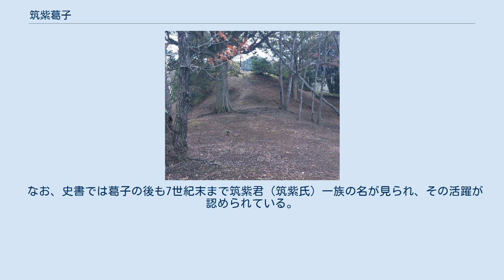筑紫葛子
筑紫 葛子（つくし の くずこ）は、6世紀（古墳時代後期）の豪族。
カバネは君。
 磐井（筑紫君磐井）の子である。
『日本書紀』では「筑紫君葛子（つくしのきみ くずこ）」と表記される。
 『日本書紀』によると、継体天皇21年から同22年（527年?-528年?）に父の磐井（筑紫君磐井）と朝廷軍との間に戦いが発生したが、継体天皇22年11月に磐井は敗死した（磐井の乱）。
同年12月、子の葛子は死罪を贖うことを求め、糟屋屯倉（旧筑前国糟屋郡付近、現在の福岡県糟屋郡・福岡市東区付近に比定）を朝廷に献じたという。
 なお、『筑後国風土記』逸文では磐井に関する記述はあるが、葛子に関する記述はない。
 乗場古墳（福岡県八女市）一説に葛子の墓とされる。
 葛子のその後に関する記載はないが、殺された旨の記述がないため生き永らえたものと推測される。
また葛子の墓に関する記述もないが、八女古墳群のうち岩戸山古墳（福岡県八女市吉田）が筑紫磐井の墓に比定されることから、古墳群中で岩戸山古墳次世代の古墳が葛子の墓になると推定されている。
その中で、乗場古墳（八女市吉田）を葛子の墓に比定する説が従来知られるが、近年の発掘調査により善蔵塚古墳（八女郡広川町六田）や鶴見山古墳（八女市豊福）の可能性も指摘されている。
 『日本書紀』において筑紫葛子が献じたとする糟屋屯倉の記述は、献じた土地をヤマト王権側で屯倉と定めたものとされるが、この記述をヤマト王権側の視点による潤色と見なして、実際には王権が自ら筑紫君の支配域内に設定したと推測する説がある。
また、この屯倉は対朝鮮交通における要衝に位置することから、この屯倉設定により王権の朝鮮交渉が進展したと見られている。
『日本書紀』では、筑紫地域において他に穂波屯倉、鎌屯倉、那津官家などの屯倉の設置が知られる。
 なお、史書では葛子の後も7世紀末まで筑紫君（筑紫氏）一族の名が見られ、その活躍が認められている。
 注釈 出典